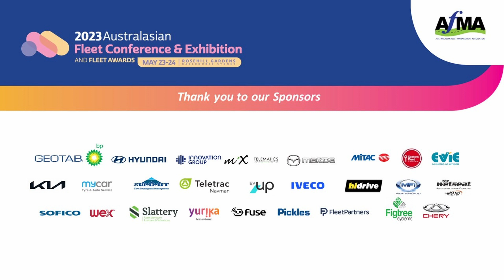2023 Australasian Fleet Conference Exhibitors Feedback